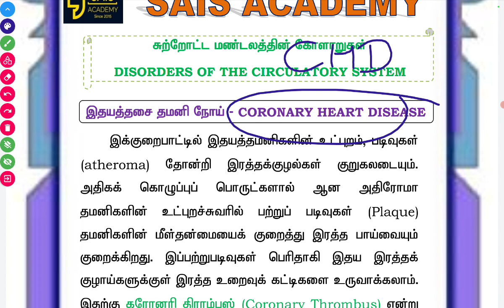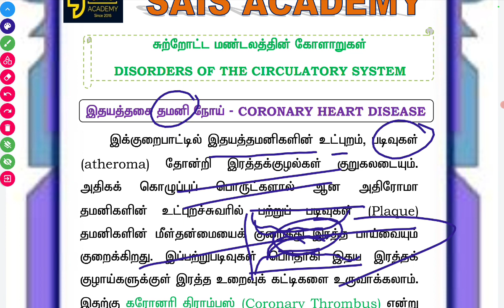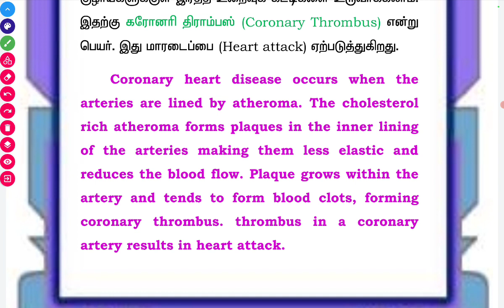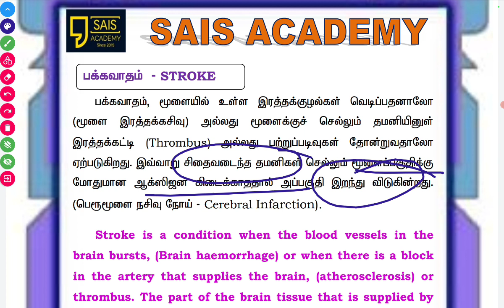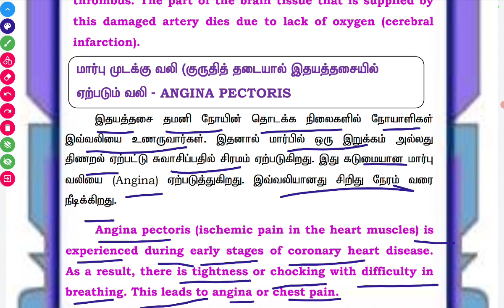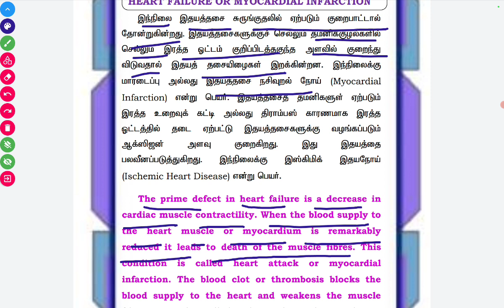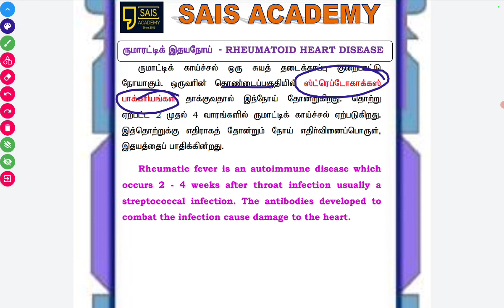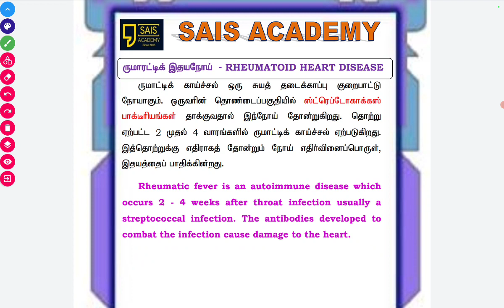Group 2 mains-blood - Disorders